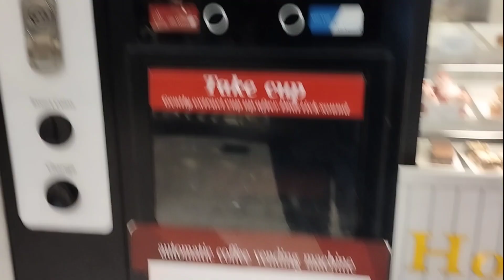Automatic Coffee, Cold drinks, Chocolate machine.